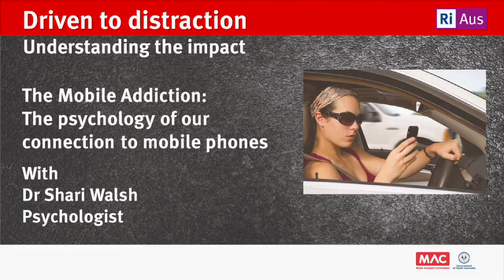Driven to Distraction - The Mobile Addiction with Dr Shari Walsh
Driven to Distraction - Understanding the Impact was an event run by RiAus in association with the Motor Accident Commission. In this section, psychologist Dr Shari Walsh discusses with host John Illingworth why we are addicted to our mobile phones, and why we find it so difficult to ignore them.

Specifically designed as a teacher PD session, the event is supported by an RiAus PDPlus module, available